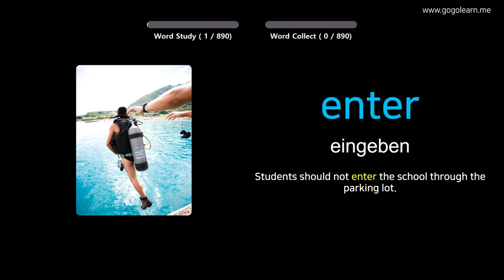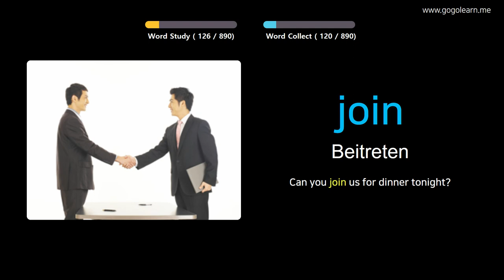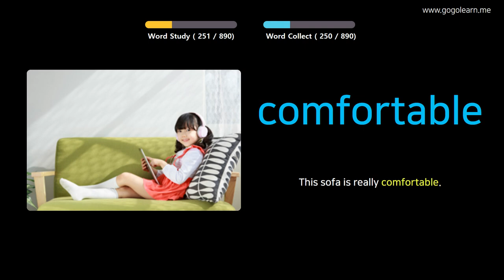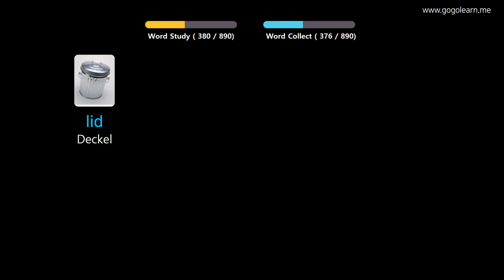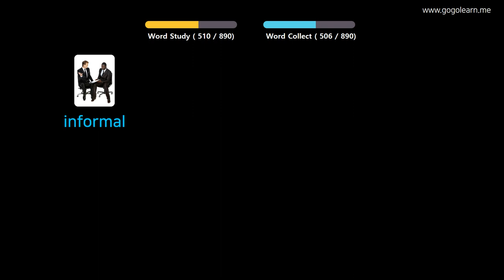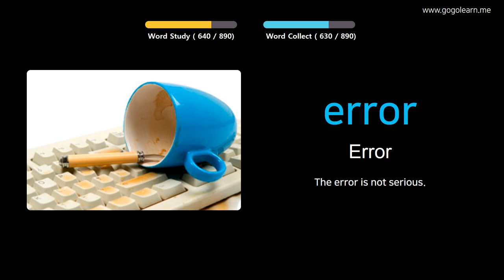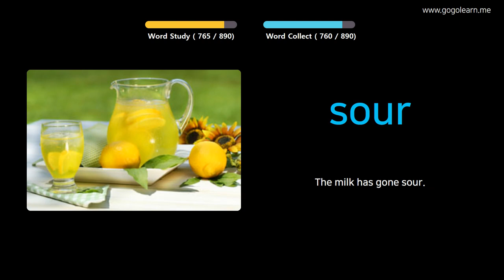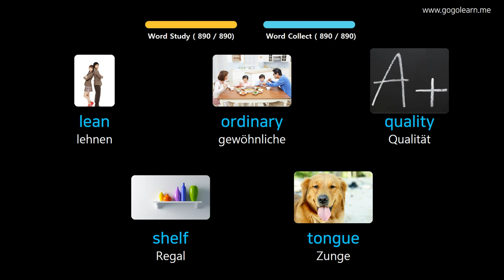Englisch Lernen Durch Bilder |Englisch Wortschatz Im Schlaf zuhören | Golearn